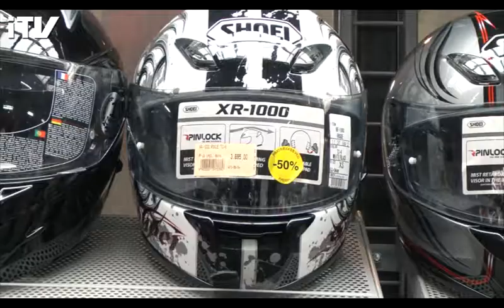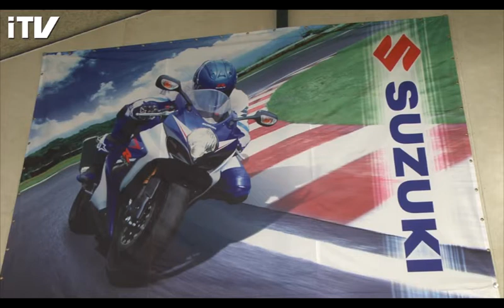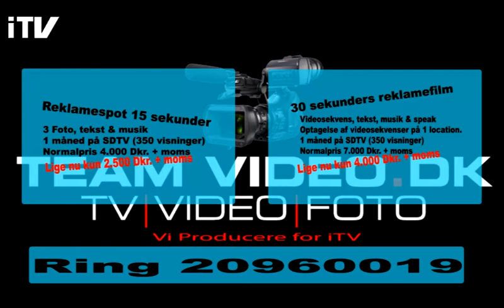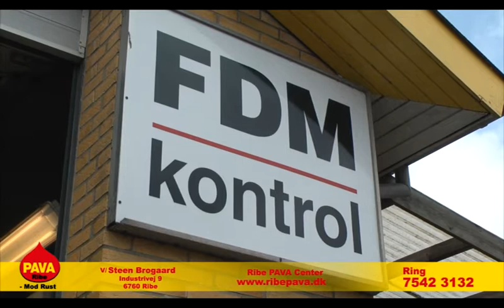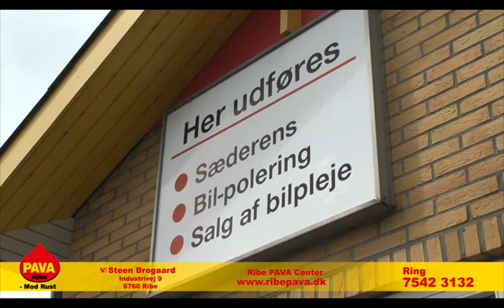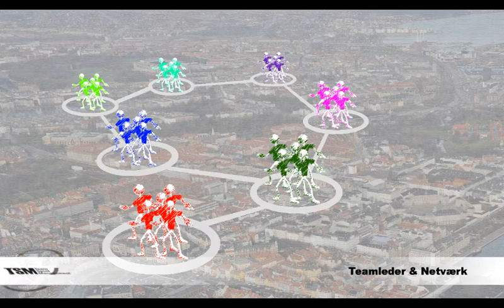Uge 26 | MC Træf I Esbjerg & Carstens MC Varde | 2013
Følg med på og få at vide hvornår næste program kommer.
De bedste hilsner
iTV Danmark